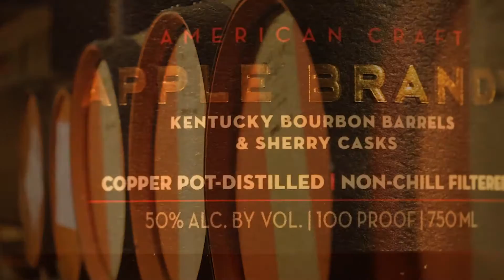Copper & Kings Floodwall American Apple Brandy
Named for the iconic protective wall that stretches behind their Butchertown distillery, Floodwall is a superb blend of superior, copper pot-distilled apple brandy aged in Kentucky bourbon barrels and 250-liter Oloroso sherry casks from Spain.

By blending American apple brandy with a minimum age of four years, we have created a full-bodied spirit at 100 proof alcohol strength. Floodwall is non-chill filtered with no post-distillation addition of apple flavor or essences, no Boisé (oak flavor or infusion), sugar or caramel color for an authentic, uncorrupted natural flavor and natural color.

This release continues a tradition of celebrating our Louisville hometown and the Butchertown neighborhood. The iconic floodwall, finished in 1957, protects the city from natural disaster from the mighty Ohio River. Stretching from Butchertown to south of Rubbertown, the floodwall is Louisville’s “brutalist work of art. It stands high and proud. It feels like the castle walls.”

Tasting notes

Appearance: Mahogany and almost oily.

Aroma: Earthy, root-cellar, honeyed apple bouquet (unusually fresh) with lovely complexity. Quite floral, honeysuckle and butterscotch mingling with hints of whiskey, oak, and vanilla.

Taste: Quite crisp, frisky and slightly mid-palate. “Scotchy” and a little nutty rancio with sherry butterscotch and red-apple skin. Spicy and a little feisty.

Finish: Oily with lots of legs. Hangs in on the tongue for ages with a racy back end finish.

Copper & Kings apple brandy at 100 proof offers an excellent robust spirit structure to ladder outstanding flavors for delicious, full bodied mixology.

Of course we always suggest that the simplest of pleasures; apple brandy on the rocks (perhaps with an expressed orange peel) offers the most elegant of imbibing pleasure.